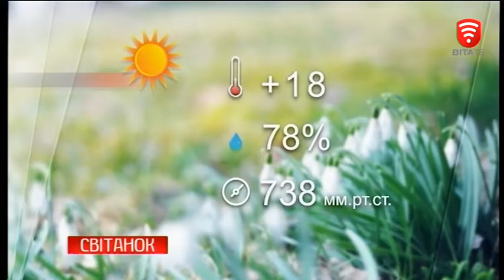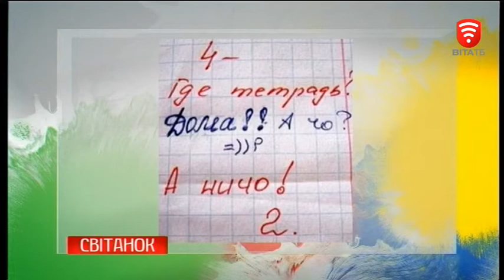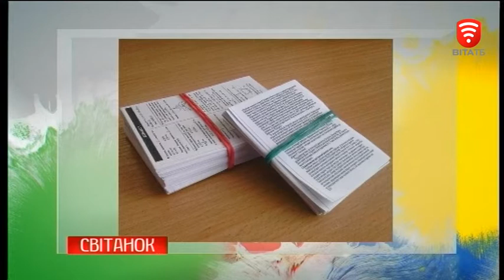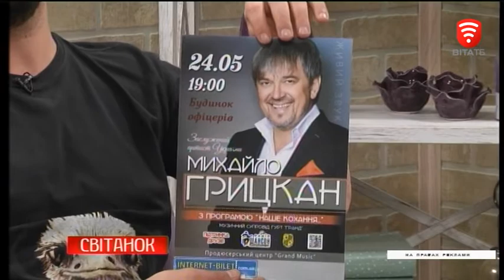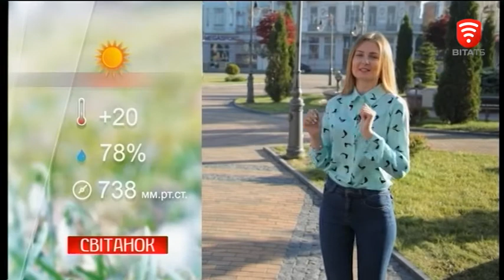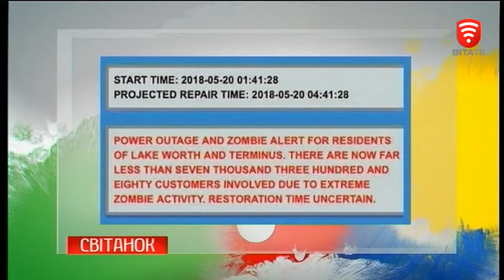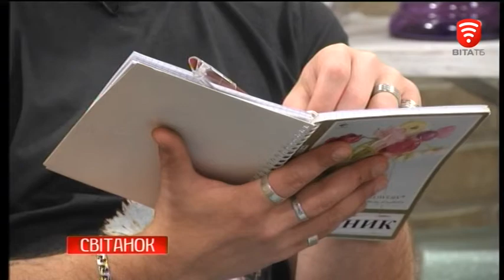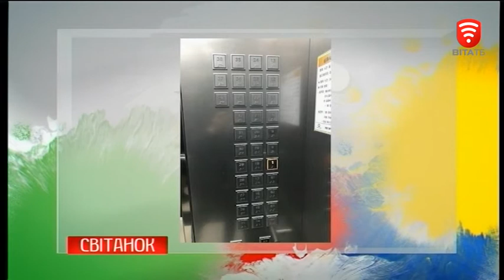Світанок 2018-05-24, Тема: Які життєві уроки дала Вам школа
Тема: Які життєві уроки дала Вам школа, 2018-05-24
Ми у Фейсбуці: